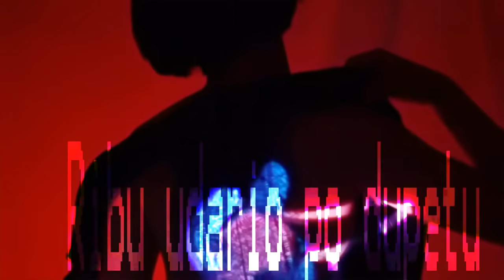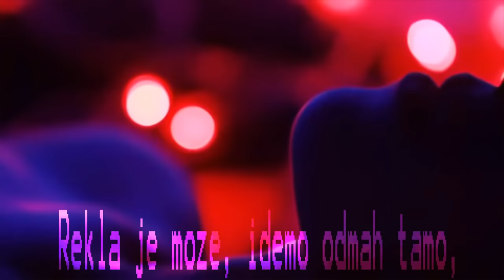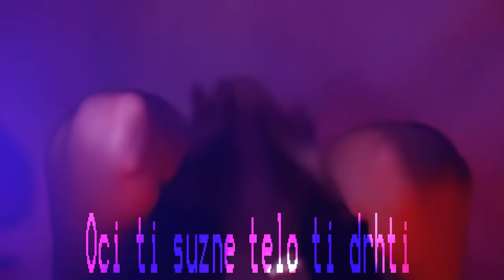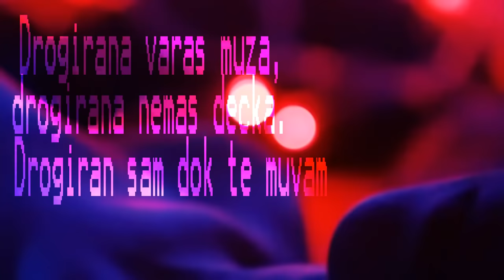LES - Ekstazi (Official Lyrics Video 2017)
Lester 2013 - Ekstazi (2017)

► Video Credits: Vimeo

Tekst:

E daj da grunem jedan E
Da na žurku uletim da svi budu zbunjeni
E, daj mi jedan ekstazi
Ribu udario po dupetu rekla je NEKA SI
Les dva nula jedan tri
Horniflex i Dyanas sa mnom gruvaju E
Ugruvani svi su,
Palim, palim, palim cigaru i merkam ribu

Ima oko dvajes, deluje nevino i najes
Pijem pivo na eks i piće joj šaljem
Prišla je da zahvali se, mazim je, napalim se i
Kažem imam u kolima E

Želiš li da sa mnom uzmeš E,
Da odemo do hotela, da se zabavim
Rekla je može, idemo odmah tamo,
Soba 2013, 13i sprat alo

ref.:
Ekstazi
Ekstazi
Ekstazi
Uzmi jedan ekstazi

Drogirana varaš muza,
Drogirana nemaš dečka
Drogiran sam dok te muvam
Drogiran sam dok te heftam

Zovi me tatice, tatica voli te
Skidam joj gaćice kaze mi skloni se
Krene da grebe me kažem pomoli se
Lupim joj šamar i zatvorim okice

Nisi ni znala da ja sam čudovište
Kad krenem da jebem stomak zaboli te
Kad jače stenješ sve više ložiš me
Vežem za krevet i vežem ti nožice

Ne možeš mrdati a vrištiš da svršićeš
Iz pičke u usta kurac ti pušićeš
Kažeš mi lakše da kondom pući će
Kažem ti zini al prvo napući se

Prskam ti pluća kurac u grlu
Gušiš se krkljaš gutaš u fulu
Oči ti suzne telo ti drhti
Snimio sve sam ortaku ću pustit'

ref.